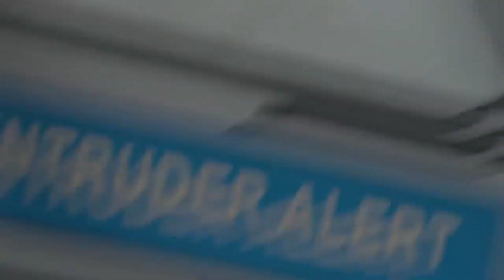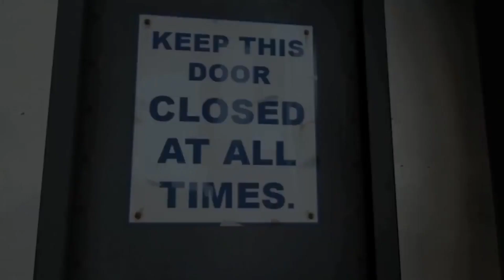Meet The Team but the featured class doesn't appear